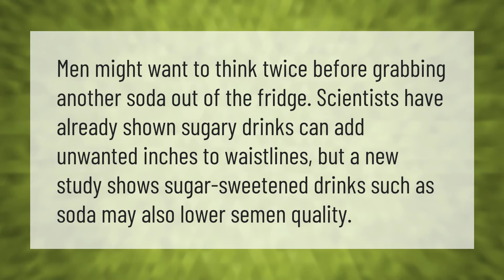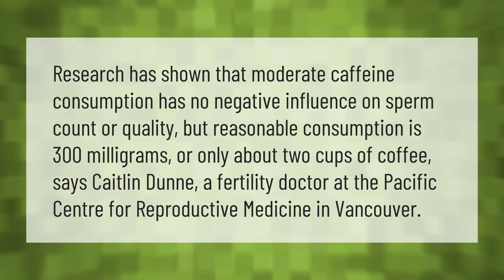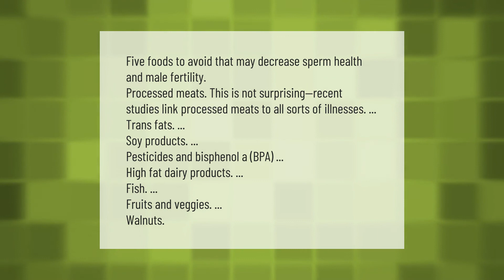Does soda lower your sperm count?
00:00 - Does soda lower your sperm count?
00:34 - Is Coke good for sperm?
01:02 - Does caffeine lower sperm count?
01:33 - Which foods kill sperm?

Laura S. Harris (2021, May 15.) Does soda lower your sperm count?
    AskAbout.video/articles/Does-soda-lower-your-sperm-count-244983